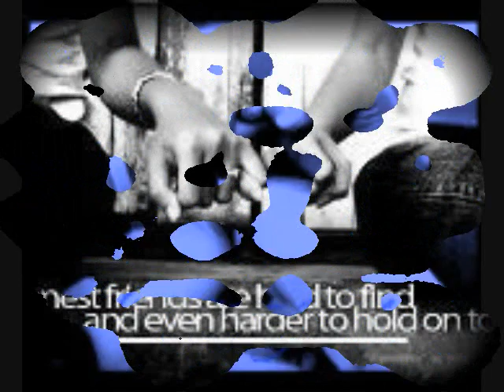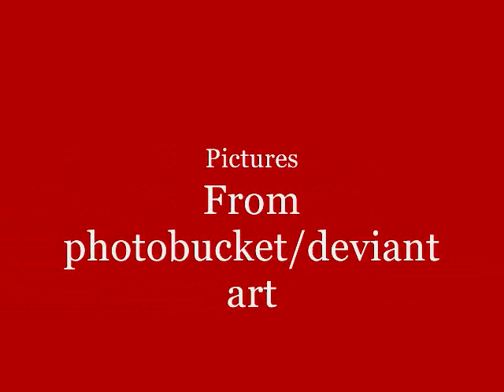Ordinary Day_Christmas Gift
This slideshow is a gift to my non-blood related twin on ASN Tamerlan (aka Timur). It's my way of saying thank you for being there for me. I kind of felt that the song represented our friendship over the years. So I hope you like it. Just random ones I found. And sorry if the timing is off. MERRY CHRISTMAS EVERYONE!